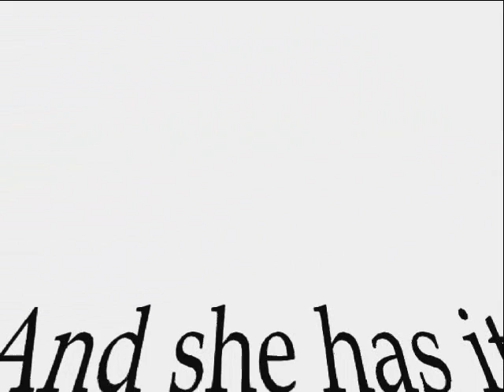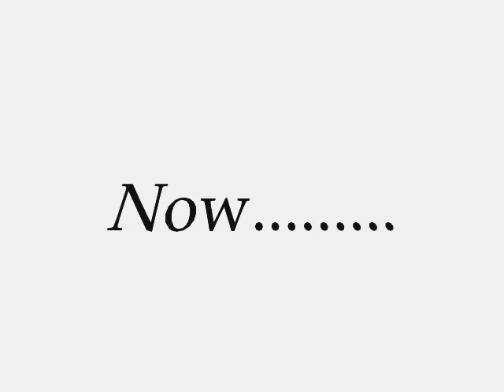Edel Curley - The Dancing Bride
Edel Curley - the dancing singing musical Bride!!!